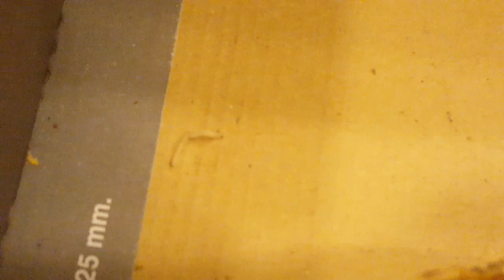Lots of Maggots inside mushroom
honey mushroom filled with maggots.